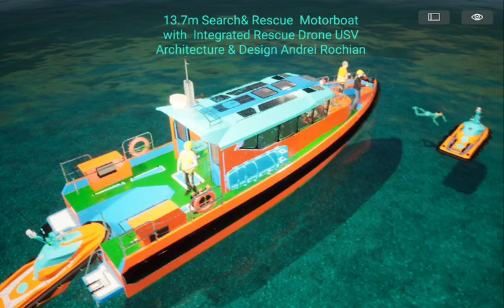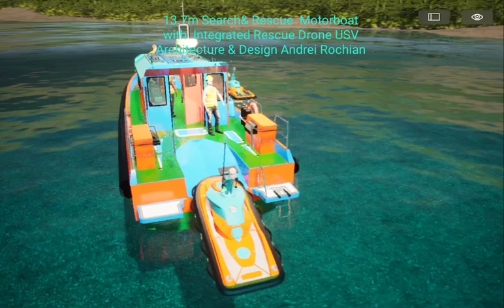13.7m Search & Rescue Motorboat Equipped with Rescue Drone Architecture&Design by Andrei Rochian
DESIGN OF USV RESCUE DRONES TO SAVE LIVES 13.7m Search & Rescue Motorboat Equipped with Rescue Drone Architecture&Design by Andrei Rochian
2.7m JET DRONE UNMANNED RESCUE BOAT DEPLOYS FROM THE REAR RAMP
&AUTOMATICALLY RETURNS to thea SAR motorboat stern
Hull Performance Analysis on Rough Seas at High Speed (Updated Specifications)
The 13.7m SAR Motorboat with its stepped hull design is built to handle high-speed operations in rough sea conditions. The incorporation of twin 700 hp engines (such as the MAN i6-800 or Caterpillar C18) along with a straight shaft propeller propulsion system, significantly boosts its performance in challenging maritime environments.
Stepped Hull Design Advantages:
Drag Reduction:
The stepped hull design effectively reduces drag by introducing controlled ventilation under the hull. This reduces the wetted surface area at higher speeds, allowing the boat to plane more efficiently and reduce fuel consumption, especially beneficial when facing resistance from rough seas.
Improved Stability:
The two-step design, with the first step located 3.6 meters from the transom and the second forward step at 6.6 meters, offers improved lift and stability, especially in seas with waves ranging from 1.5 to 4 meters. This helps maintain a smoother ride at higher speeds, improving crew comfort and operational effectiveness during rescue missions.
High-Speed Capability:
With the 2x700 hp engines, the boat is capable of achieving an estimated top speed of 50.3 knots, which is remarkable for a vessel of this size in rough seas. The hull's stepped design contributes to this by reducing drag while allowing the boat to maintain higher speeds even under challenging wave conditions.
Performance in Rough Seas:
The 20-degree deadrise angle of the hull is optimized for high-speed performance in rough sea conditions. The deadrise provides a balance between speed and handling, enabling the boat to cut through waves efficiently while reducing slamming and ensuring a comfortable ride for passengers and crew. This is crucial for maintaining high-speed operations in unpredictable weather conditions.
Wave and Wind Resistance:
The stepped hull also helps mitigate the impact of strong winds and waves up to 4 meters, allowing the boat to maintain its speed and maneuverability. The lower drag and improved lift enable the boat to stay on plane at lower speeds, which is essential for both fuel efficiency and operational flexibility during long-distance rescue missions.
Enhanced Maneuverability:
The combination of a stepped hull and straight shaft propeller propulsion ensures responsive handling at both low and high speeds. The stepped design helps the boat maintain stability during tight turns and high-speed maneuvers, which are often required during search and rescue operations.
Conclusion:
The stepped hull design of the 13.7m SAR motorboat, paired with 2x700 hp engines, offers excellent high-speed performance and handling in rough seas. The boat can maintain stability, speed, and fuel efficiency in waves ranging from 1.5m to 4m, with a top speed of 50.3 knots. This makes it highly effective for rapid deployment in rescue missions, providing an ideal balance between speed, stability, and operational efficiency in challenging maritime environments.